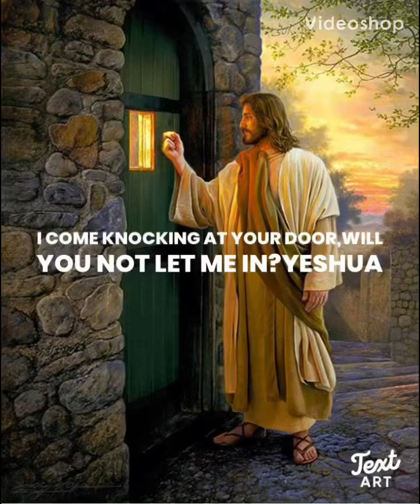I Come Knocking At Your Door,Will You Not Let Me In?Yeshua